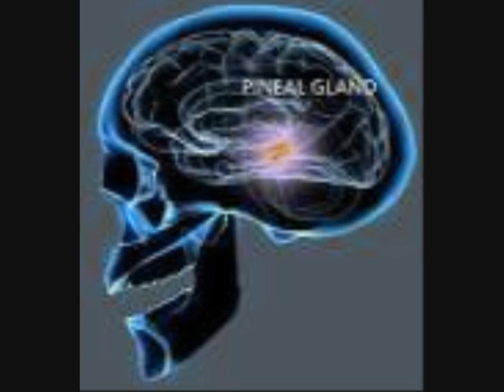Superconscious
Jeff Hoard  - Rhythm Guitar-Bass & composition
Kevin Tutaj - Drums
Jeff Sorna - All Guitar solos